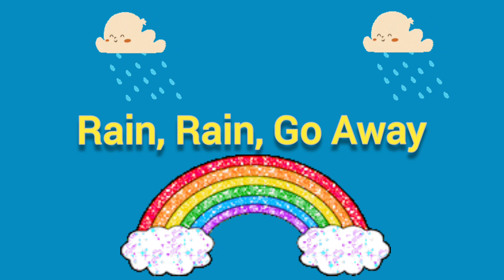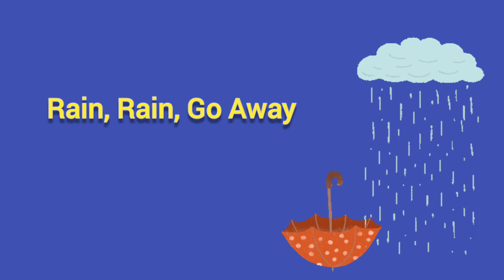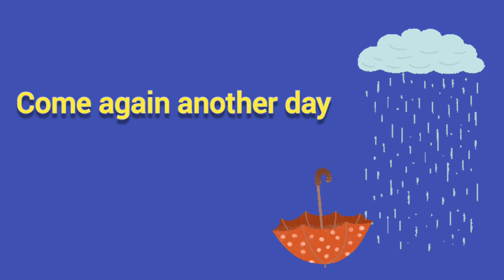Rain, Rain, Go Away | Nursery Rhymes & Songs for Kids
Hello Everybody!
Have a good time! Rain, Rain, Go Away  Nursery Rhyme

Watch Rain, Rain, Go Away | Nursery Rhymes & Songs for Kids by LEMON ENGLISH